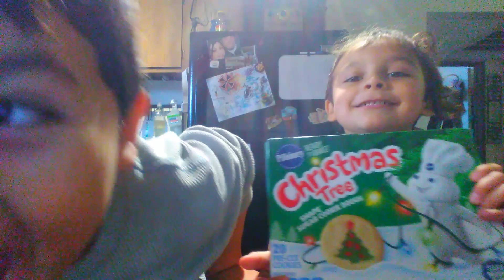cookies 2021 xmas